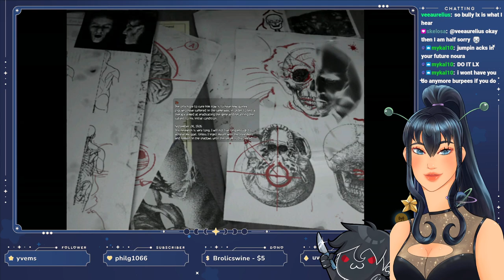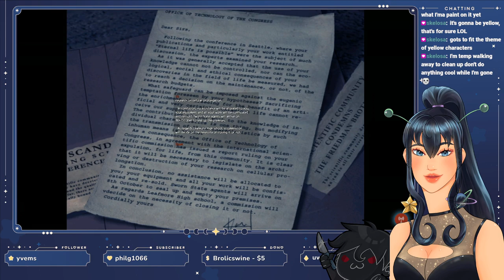Noura Vod 12/13/2022 Obscure Session 2 Part 1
✧Socials✧